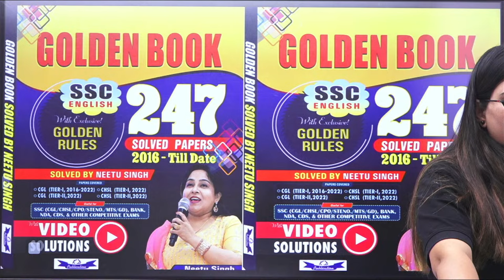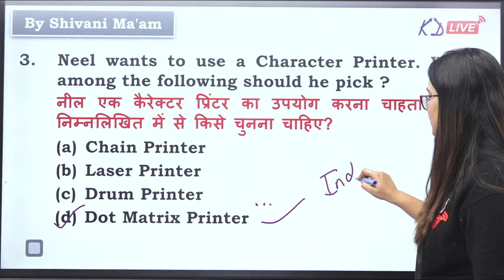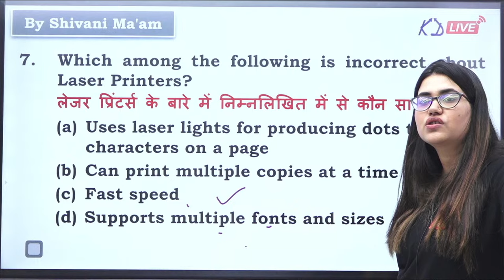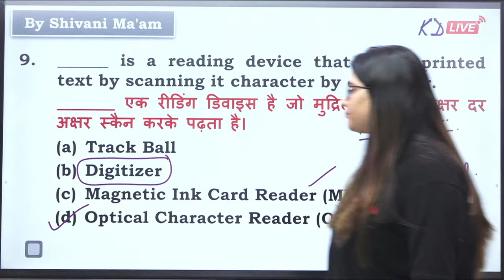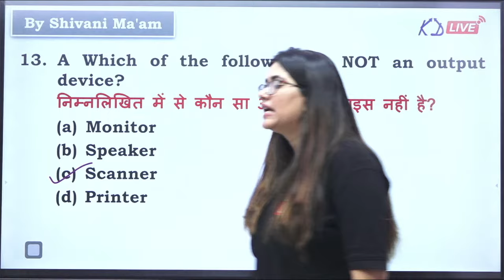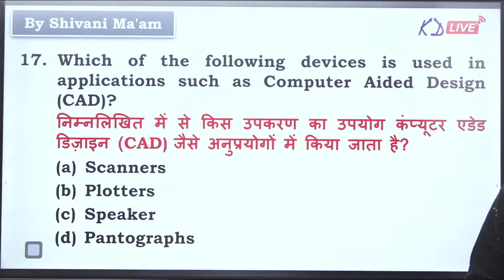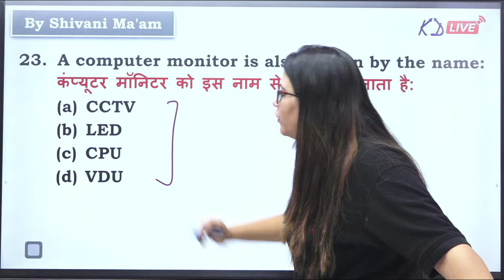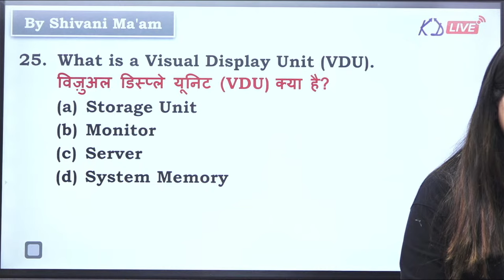Computer | OUTPUT DEVICES QUESTIONS | PYQ For SSC CGL/CHSL/MTS/DELHI POLICE | By Shivani Mam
Computer | HARDWARE & SOFTWARE | For SSC CGL/CHSL/MTS/DELHI POLICE | By Shivani Mam @ssckdlive